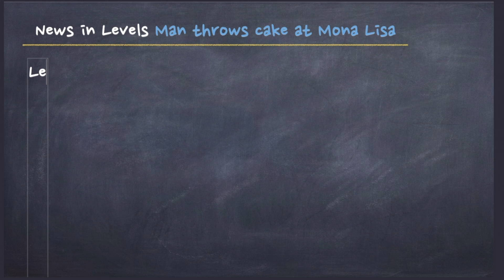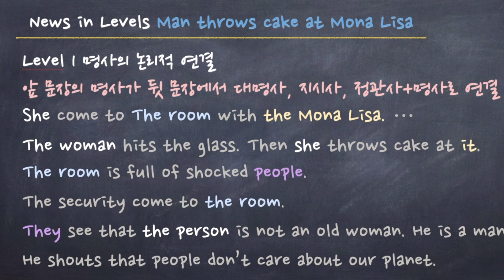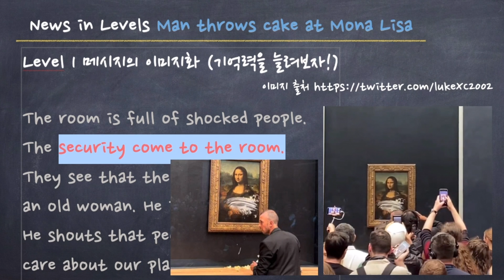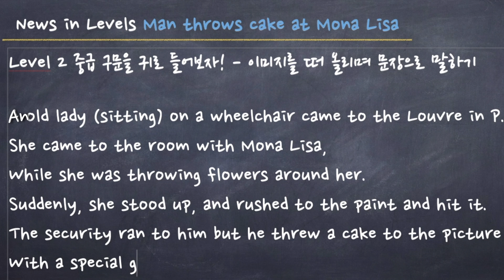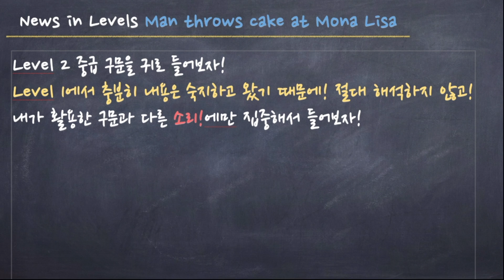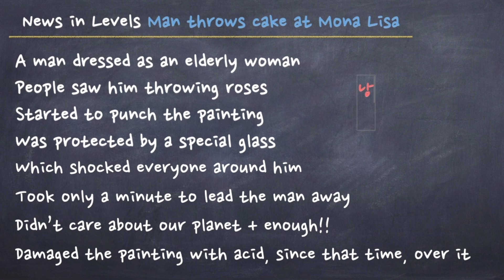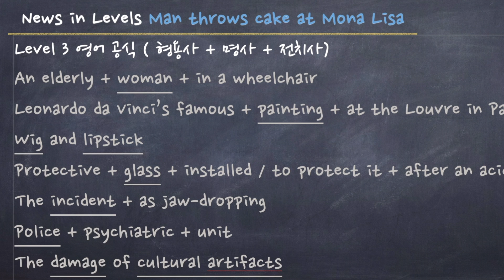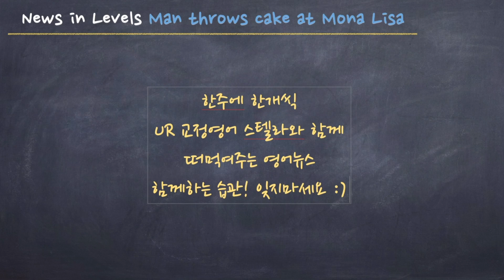영어뉴스 레벨별로 공부하기 - 눈으로 보고, 귀로 듣기만했는데 영어실력 레벨업!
눈으로 보고, 귀로 듣기만했는데
영어실력 향상 쌉가능??

그 이유는 바로 레벨별로 공부하는 방법
제대로 알려드리기 때문이지요!